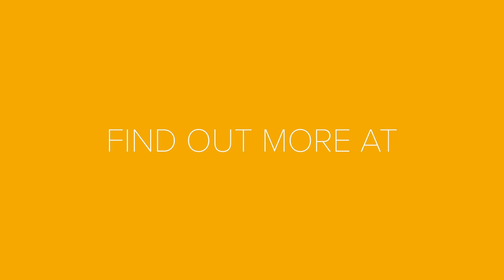The SILVERlite by LOGICDATA. From Box to Bed in under 10 minutes.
From Box to Bed in under 10 minutes - incredible, right?
Meet our SILVERlite at Las Vegas Market 2019!